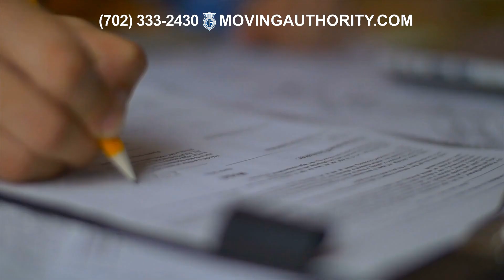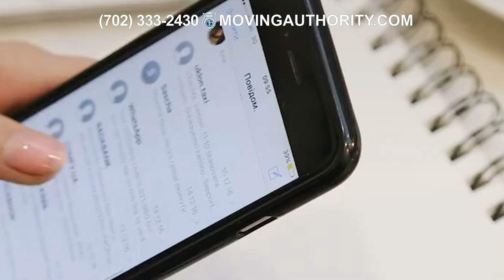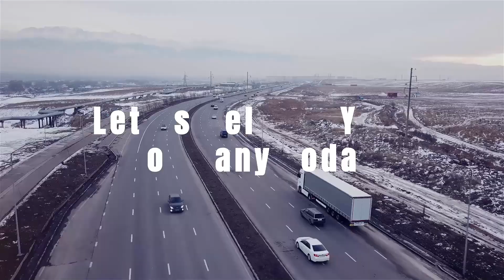What Is UCR | Most Carriers Need to Add Fleet To UCR program 🚚 🇺🇸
Please Call PCT 9am to 5pm: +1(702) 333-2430